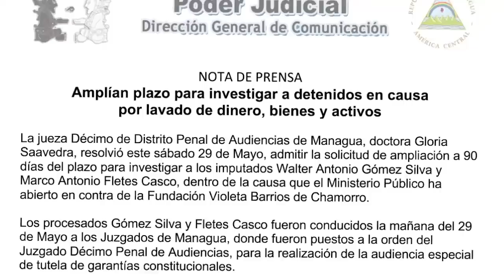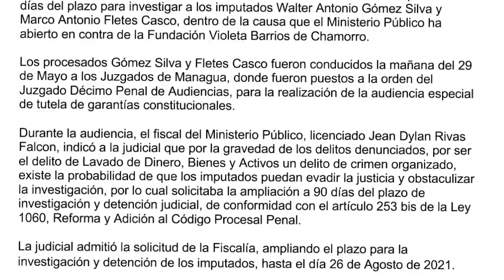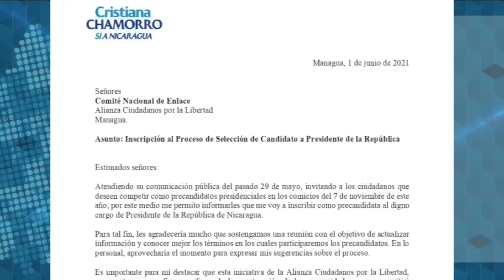Abogada Orietta Benavides: Cristiana Chamorro está en un estado de “total indefensión”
La precandidata a la presidencia Cristiana Chamorro cumple este lunes cinco días de arresto domiciliario y de completo aislamiento, impuesto por la juez orteguista Karen Chavarría Morales. “La condición de Cristiana no ha cambiado, continúa en una situación de secuestro, así es como la podemos catalogar, incomunicada totalmente”, denunció su abogada defensora, Orieta Benavides.
“Me he presentado a su vivienda para poder entrevistarme con ella y me ha sido negado”, añadió la abogada.
La Policía Nacional allanó el pasado 2 de junio la casa de Chamorro, quien es acusada de los presuntos de “gestión abusiva y falsedad ideológica, ambos en concurso real con lavado de dinero, bienes y activos”, a través de la extinta Fundación Violeta Barrios de Chamorro (FVBCh), que dirigió hasta febrero pasado.
Según la defensora, han hecho solicitudes por escrito para que permitan conversar con Cristiana Chamorro, pero hasta este viernes no hubo respuesta. Incluso, el caso no aparece en el sistema en línea. La única diligencia que aparece es la acusación que presentó la Fiscalía y la convalidación por parte de la Policía Nacional para el allanamiento.